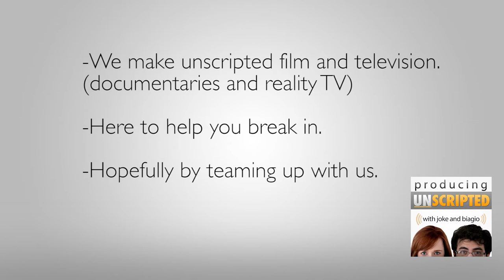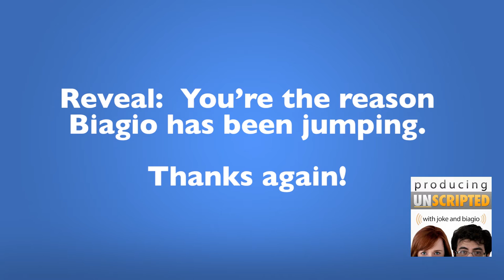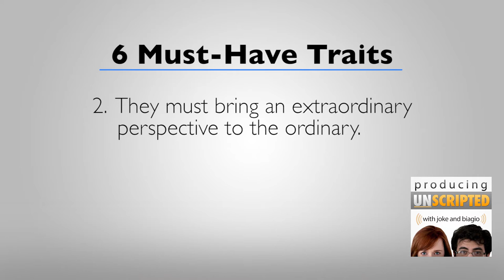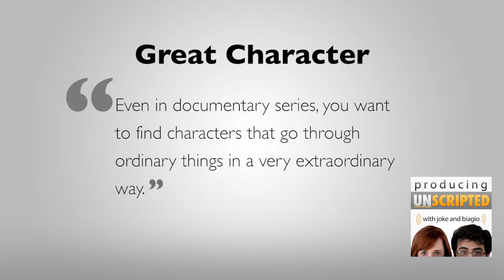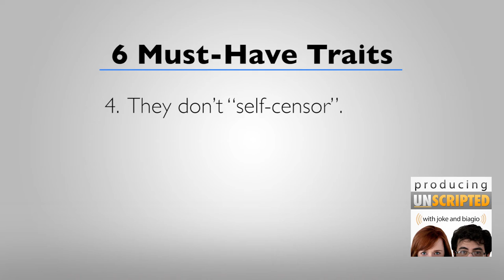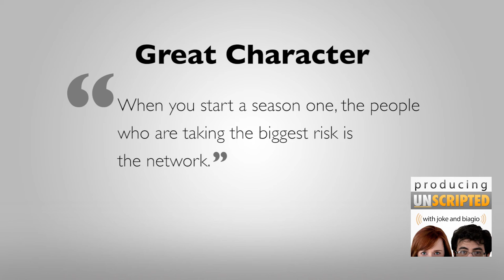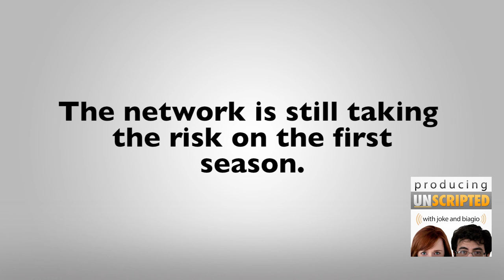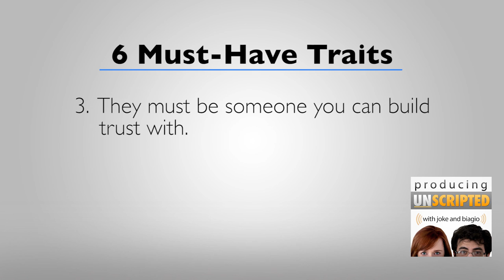Reality TV Characters - 6 Must-Have Traits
Discover great characters for reality TV shows and subjects for documentary series. Learn how and team up with us to get your concepts on television.

Table of Contents: (clickable on many devices)
0:08 This Episode on Producing Unscripted, the Make Reality TV Shows and Documentary Series podcast...
0:50 Unscripted television Podcast now on Stitcher,
1:01 A big THANK YOU for making us New & Noteworthy on iTunes
1:19 subscribe to audio only and learn to create, pitch, sell and make reality TV and doc series at (many more eps there ... 30+ as of May 2014)
2:06 Six must-have traits of reality TV characters and documentary subjects
2:48 Number one: Unique -- and what that means to us.
3:42 Number two: Bring extraordinary perspective to the ordinary, with some concrete examples
5:45 Number three: Someone YOU can build trust with, and how that comes in down the line.
7:11 Number four: they don't self-censor -- but not for the reason you probably think.
8:52 Number Five: they're not in it for the money? Why? We explain how it works, and what your talent can really expect to make on a season one show.
11:44 Number Six: The TV Landscape and what it means to your character.
12:58 Recap: Six must-have traits of great reality television characters and documentary subjects.